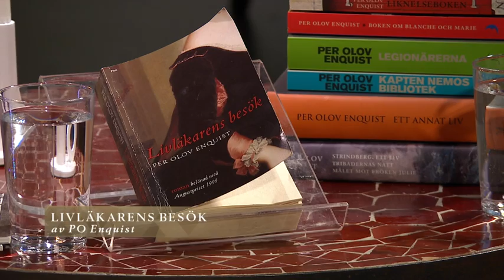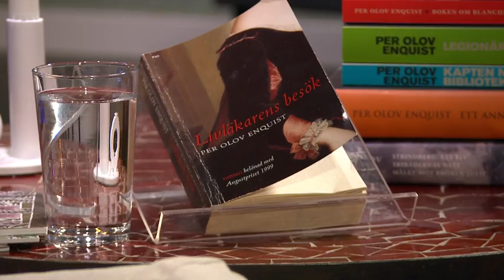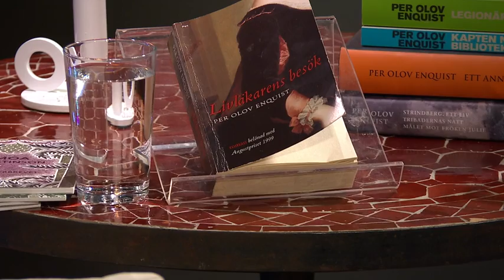PO Enquist gästar Malous bokklubb - Malou Efter tio (TV4)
Malou Efter tio i TV4 från 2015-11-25: Författaren PO Enquist gläds bl.a. över den stundande teaterpremiären av ”Livläkarens besök”, den sanna och djupt tragiska kärlekshistorian som lockat miljoner läsare världen över.